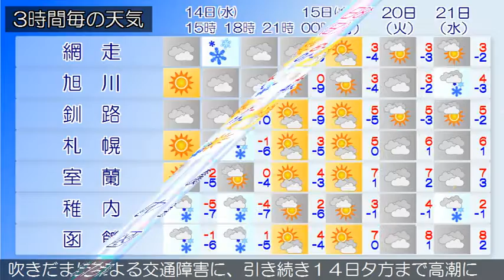2016/12/14 北海道地方の天気予報 昼